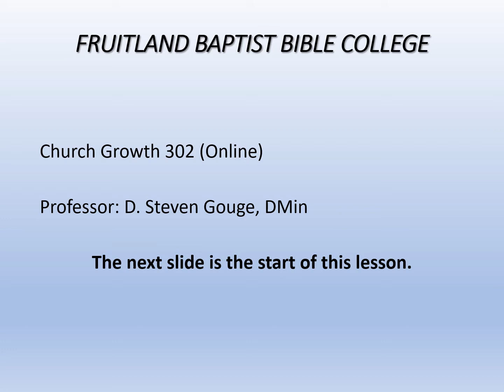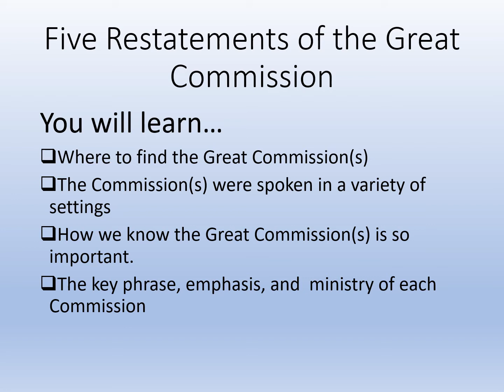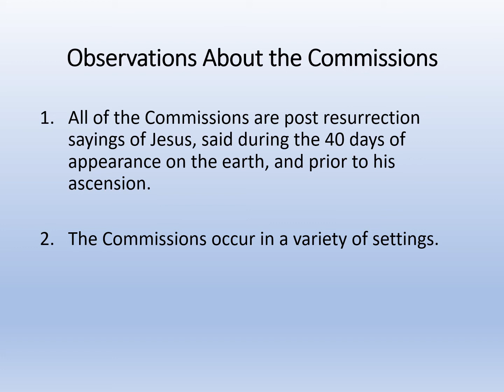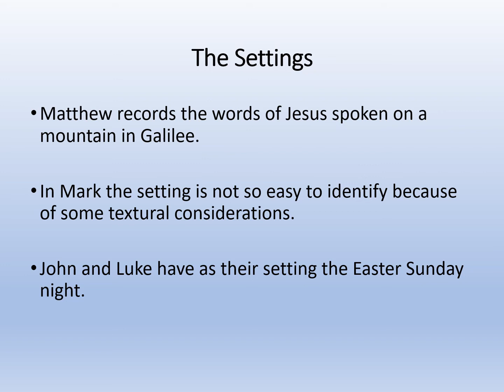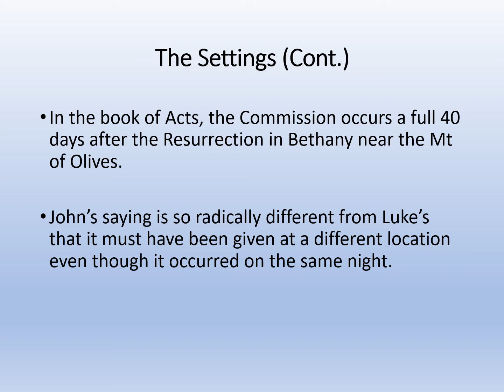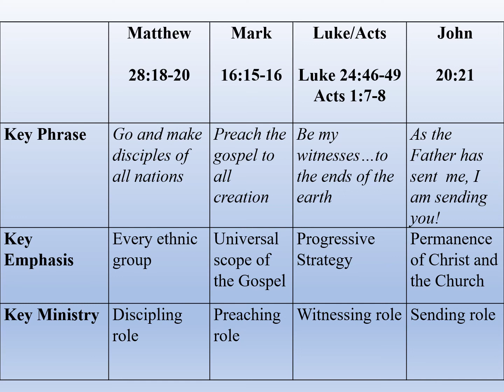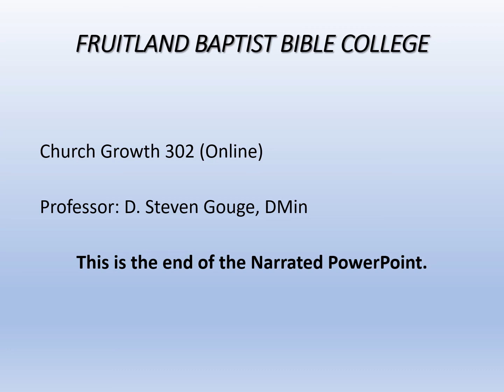CG 302 Great Commissions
Five Restatements of the Great Commission 2023